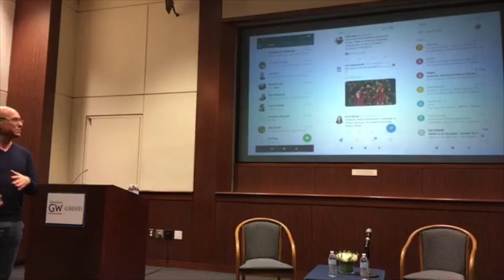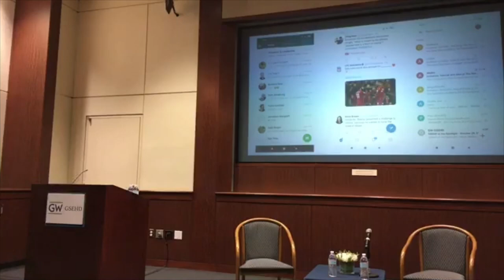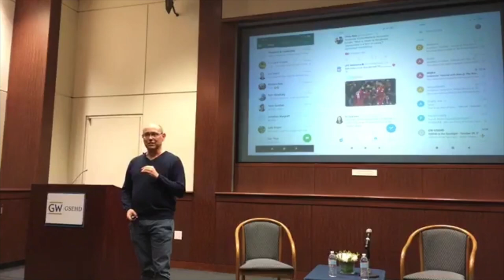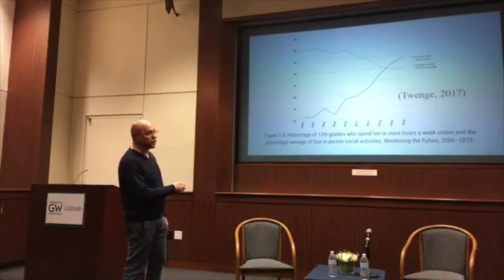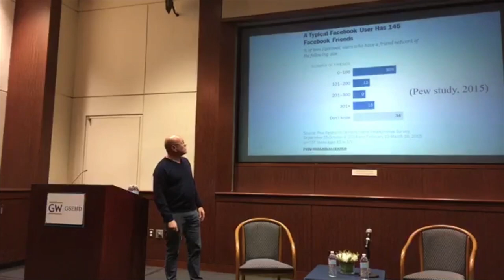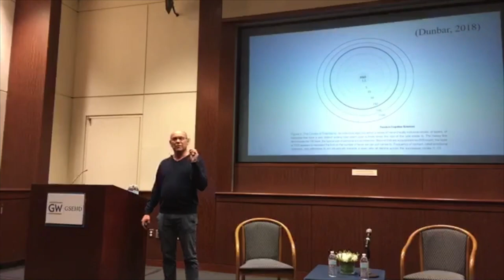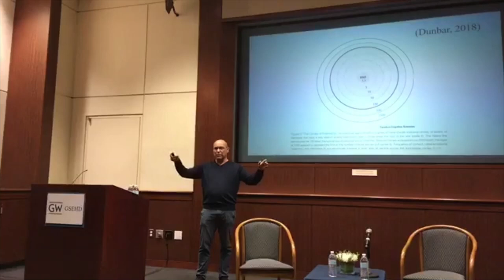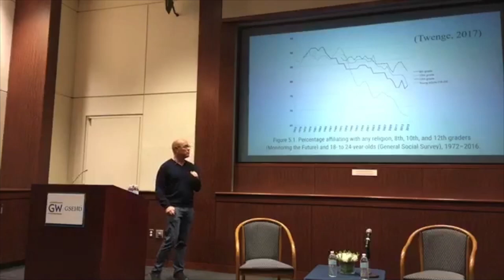Eli Gottlieb Identity Formation in the Digital Age Part 3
Part 3 of Dr. Eli Gottlieb's Masterclass Keynote at George Washington University's Graduate School of Education and Human Development. Washington, DC, November 6, 2019.